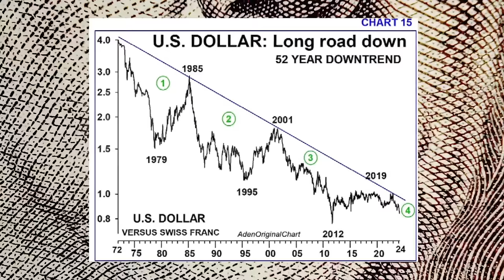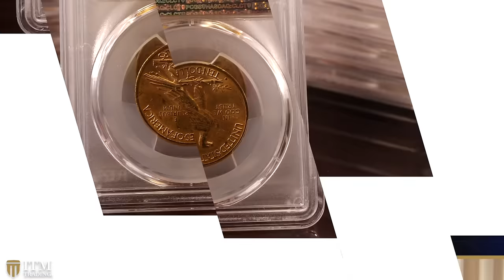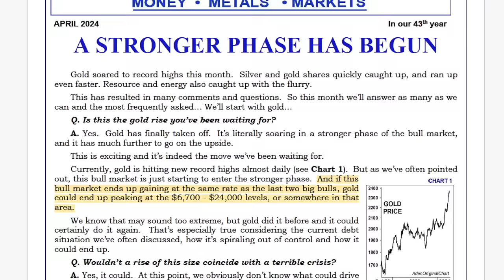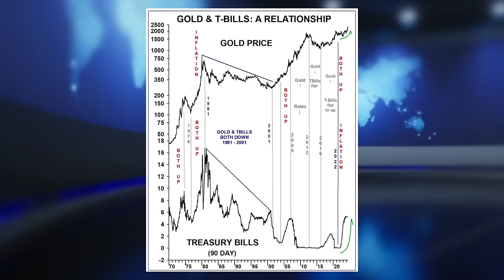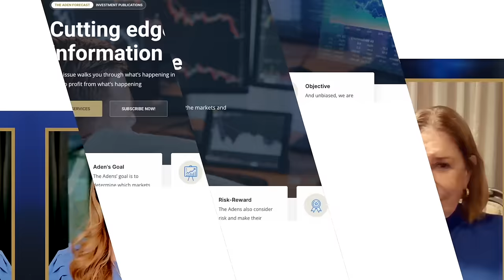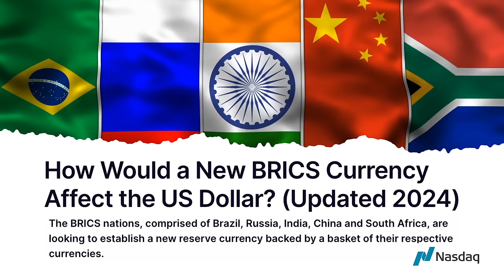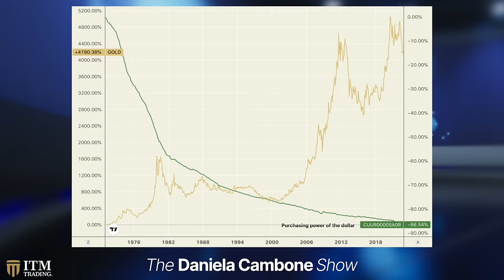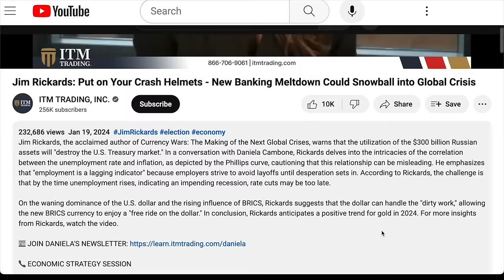Gold Price at $24,000? “It’s Not Crazy Talk, People are Scared Stiff”: The Aden Sisters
"It's in a very strong, strong phase that we haven't seen yet," says Mary Anne. In an interview with Daniela Cambone, the Aden sisters, Mary Anne and Pamela Aden, discuss factors contributing to gold’s potential spike, reaching $24,000 an ounce. The West is waking up to gold as China continues hoarding it. The Aden sisters also noted the diminishing value of the U.S. dollar as inflation remains persistent. "Everyone's talking about inflation, but we could see something like a recession." Lastly, the Aden sisters emphasize that owning gold serves not only as a hedge against risks but also as an investment.

🔒 PROTECT YOUR ASSETS FROM FINANCIAL UNCERTAINTY: Discover how precious metals can anchor your portfolio against inflation and systemic risks.

📖 CHAPTERS:
00:00 Gold price
7:18 What drives the gold bull?
8:45 Factors driving gold price
13:03 Inflation
15:12 How is this time different?
17:45 Silver
18:56 Why in gold/silver?
20:11 Bitcoin
22:12 U.S. dollar
25:00 Life
28:00 Concluding words